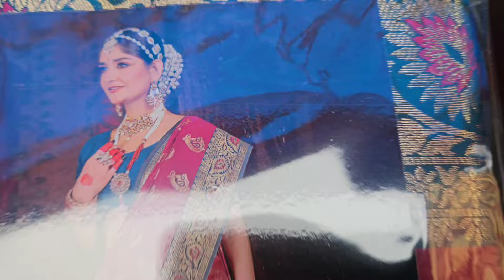Largest Market Of Asia -- Mangla Haat ।। এশিয়ার সবথেকে বড়ো সস্তা বাজার ।। Wholesale market ।।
Today I shared about largest wholesale market of asia .

mangla haat saree wholesale market, manga haat saree, mangla haat saree market in kolkata, mangla haat saree wholesale,